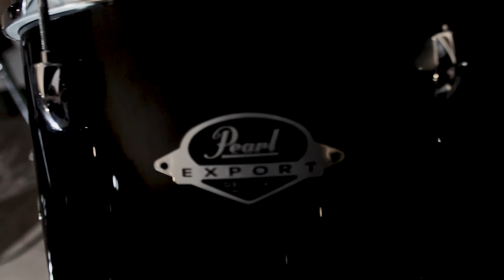the notch mission impossible